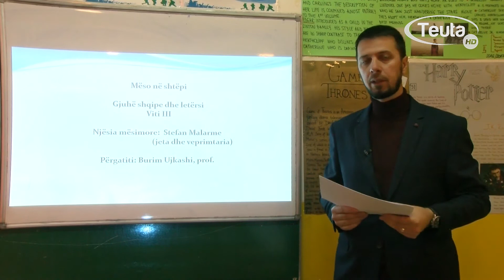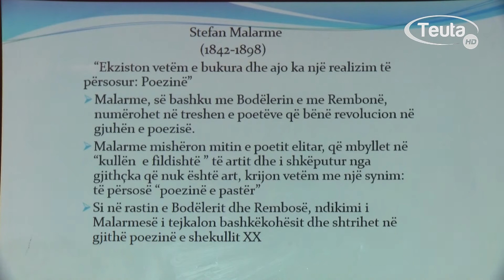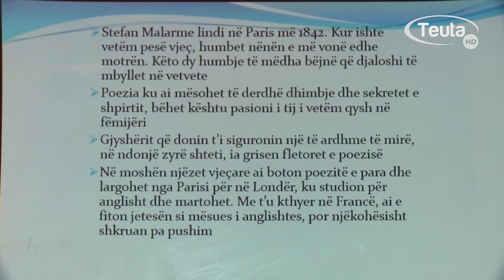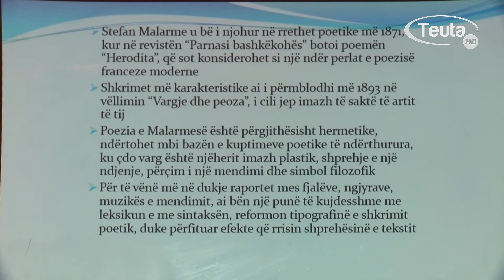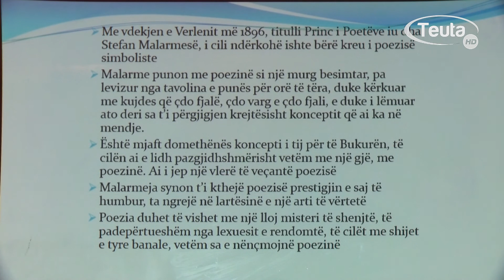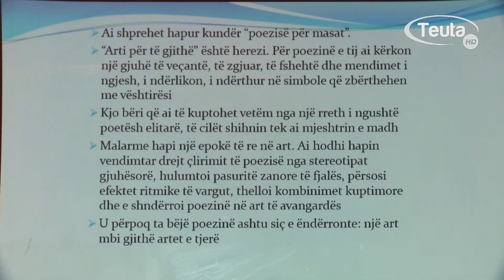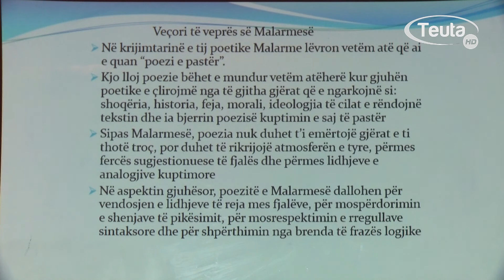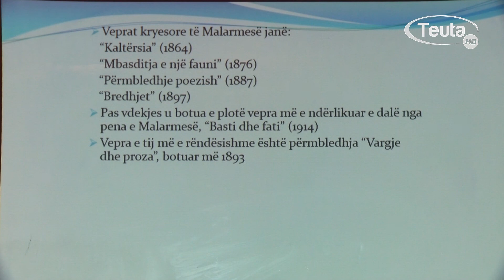GJUHË SHQIPE VITI I TRETË - STEFAN MALARME